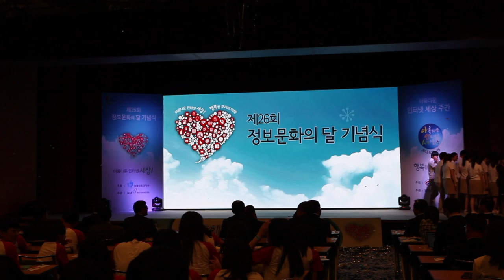한양사대부고 에벤에셀 합창단, 26회 정보문화의 달 기념식 합창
6월 10일(월) 대한상공회의소에서 열린 제26회 정보문화의 달 기념식에서 '사이버 폭력없는 아름다운 인터넷 세상'을 기원하며 합창을 한한양사대부속고등학교 에벤에셀 합창단입니다.

촬영 편집 : 시립서울장애인종합복지관